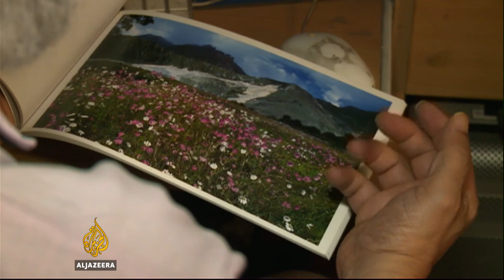Environment takes centre stage at Bangladesh photo exhibit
Climate change, pollution, wildlife and environmental issues have long been an inspiration to artists in Bangladesh.

Now, they are centre stage at the Eco Festival Photography Exhibition, which has opened in Dhaka.

Al Jazeera’s Maher Sattar reports.